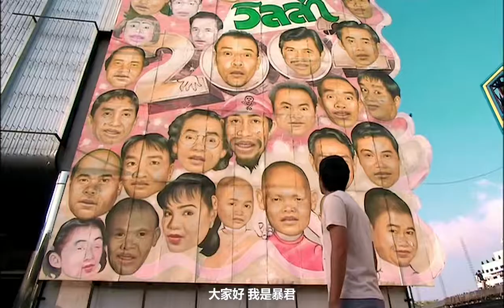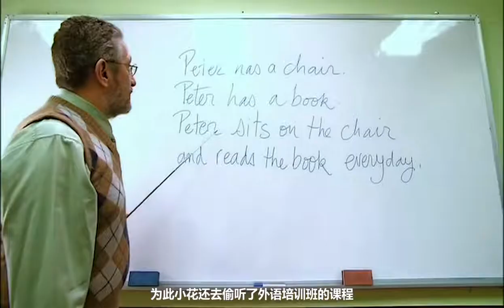孙子想去大城市，奶奶化作壁虎跟着他，还投胎成他女儿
电影  影视  奇幻  大狗民  爱情